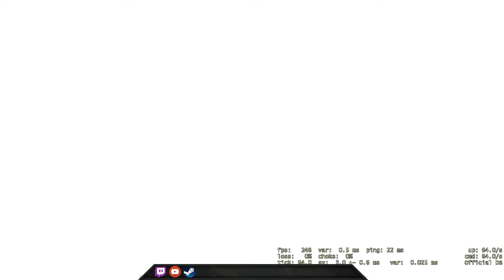I was upset about my performance - CSGO Comp Full Game #124